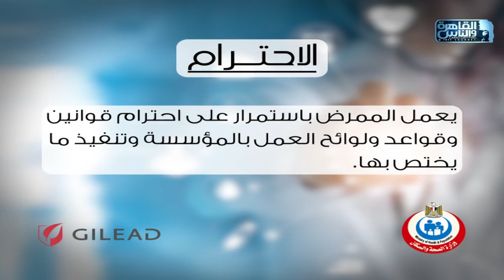العباقرة تمريض|جامعة 6 أكتوبر وجامعة الفيوم|تحت الضغط وضربات الجزاء